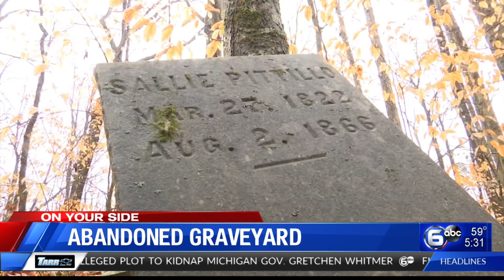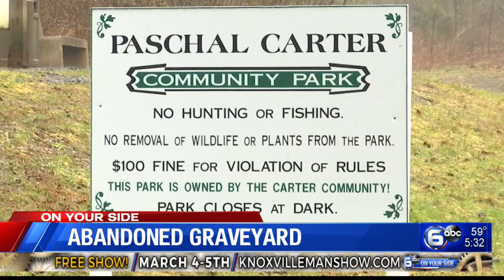Carter Community members want abandoned graveyard restored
Several dozen toppled-over tombstones and other grave markers can be found in the graveyard in the Carter Community. Now, two local residents would like to add some dignity to this final resting place.